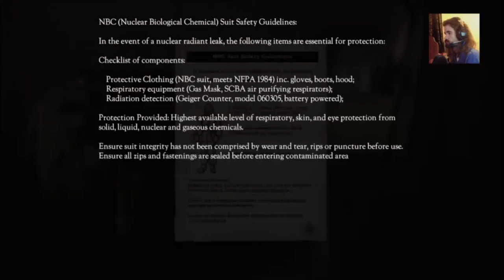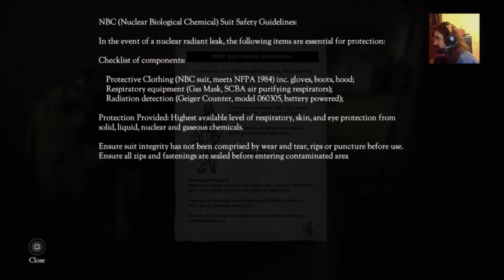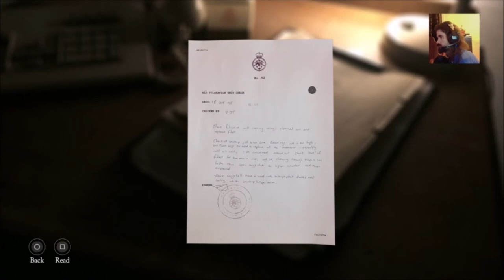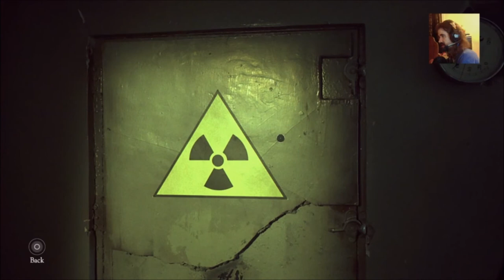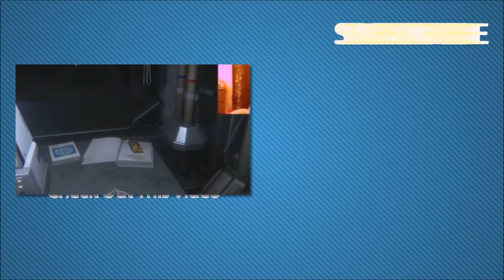The Bunker: part 4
THIS IS HALLOWEEN, THIS IS HALLOWEEN. You know, starting to seem like this was never a good situation.

Just putting that out there.